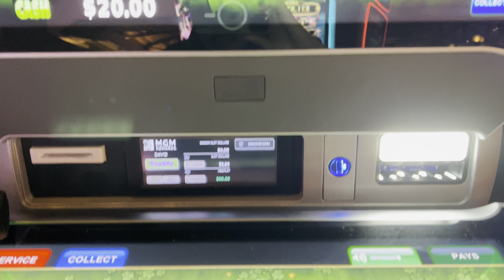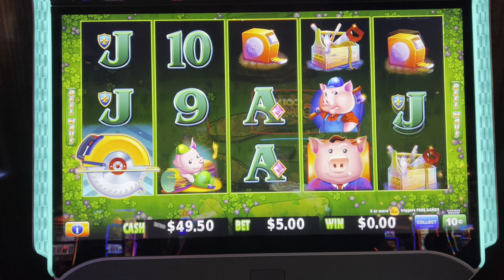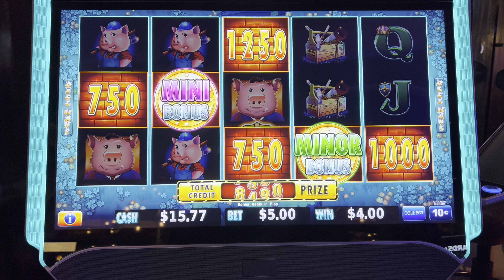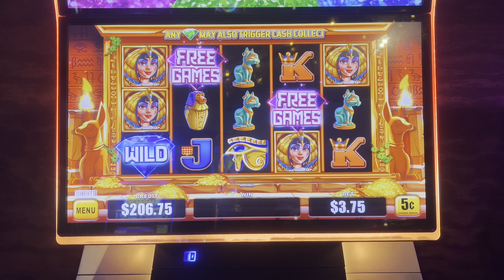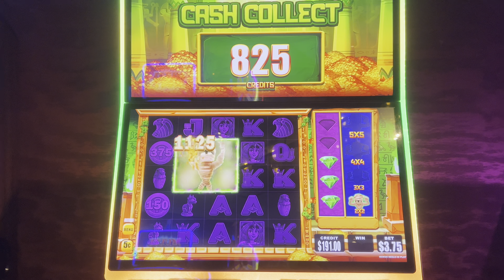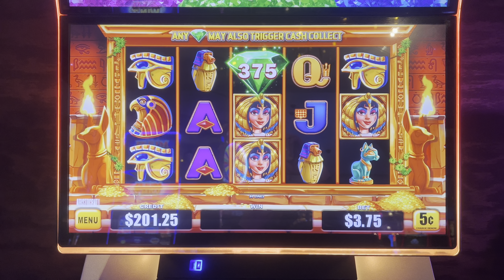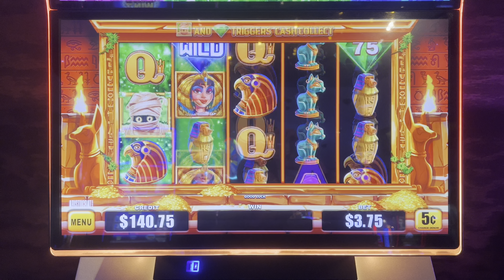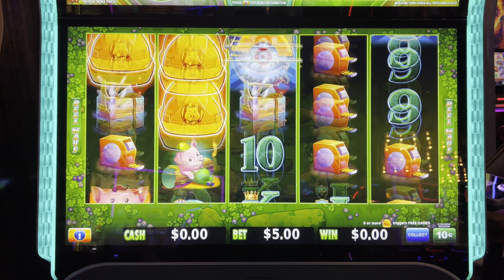🐺🐷 Let’s Play: Huff n’ More Puff 🐷🐺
She’s mighty mighty.